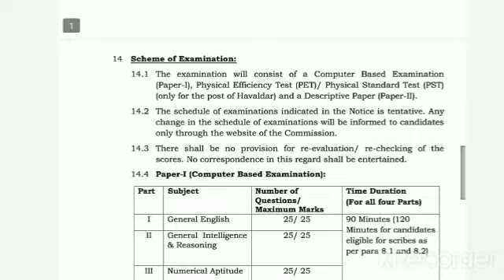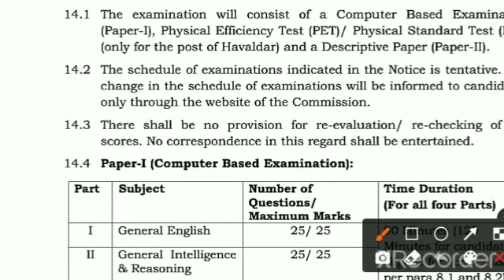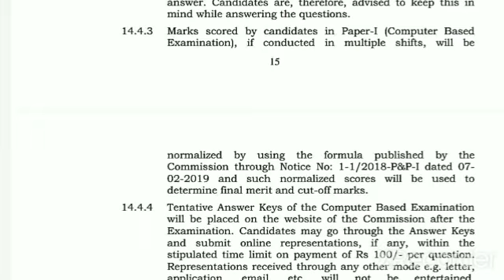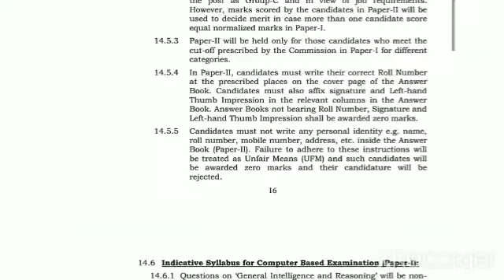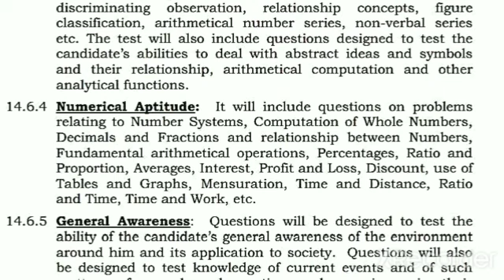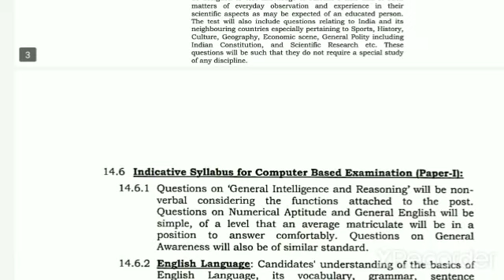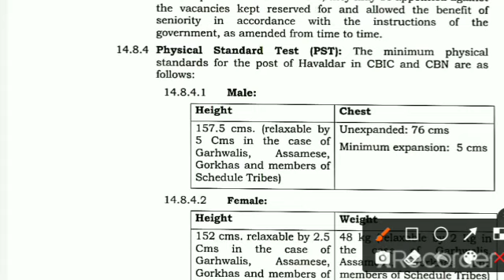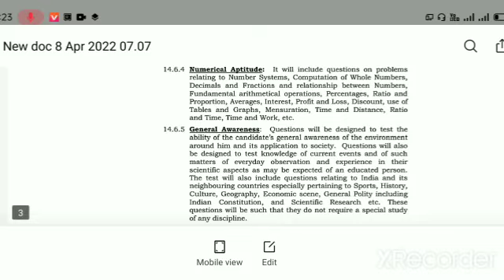ssc mts shyllabus ! ssc mts shyllabus 2022 ! ssc mts & Hauldar shyllabus 2022 ! ssc mts bharti 2022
.(your queries).
ssc mts shyllabus kya rahne wala hai 2022 ka,